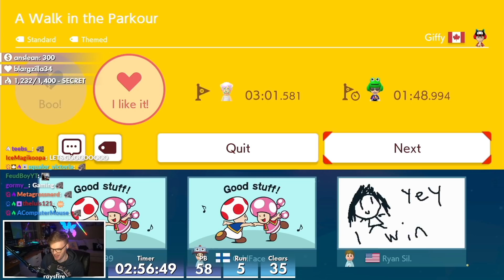VS Mode Prepared Me for this Level... (Endless Expert No Skips | S2 EP24)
still going strong...

📹 edited by ►

glacier - ubi